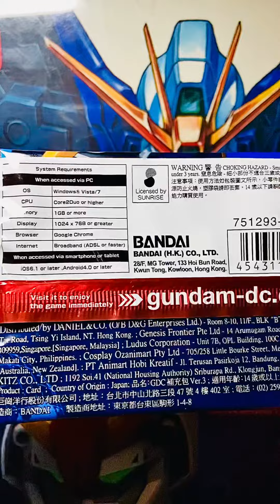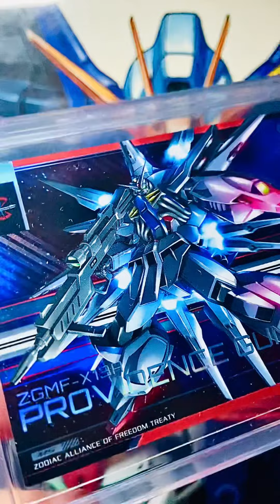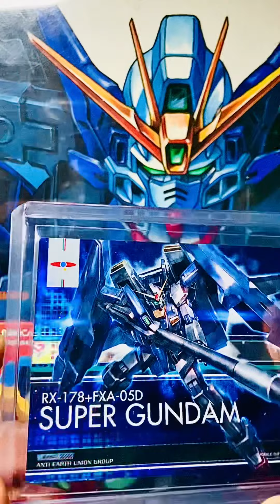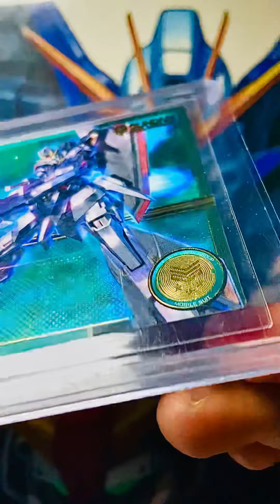EP:26 ระดับ ///+ดาว ขึ้นไป การ์ดกันดั้ม 03 Card Gundam Duel Company 03 และ การ์ด ปั๊มทอง